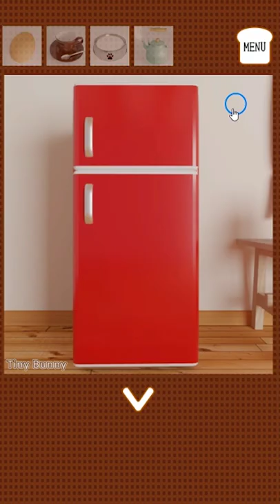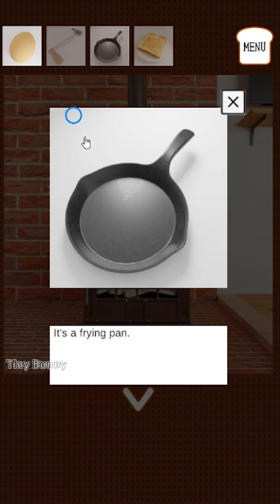Escape Game LIBRARY Morning Walkthrough (TRISTORE)